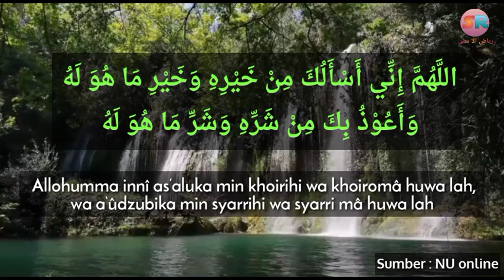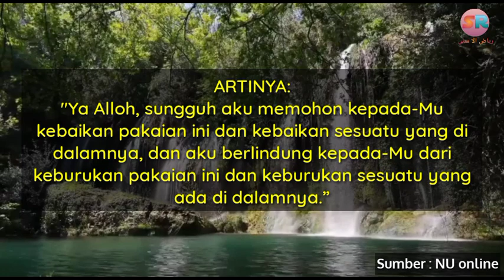DOA MEMAKAI PAKAIAN